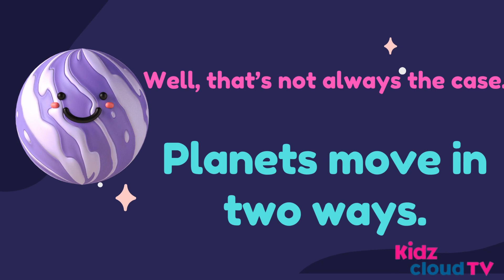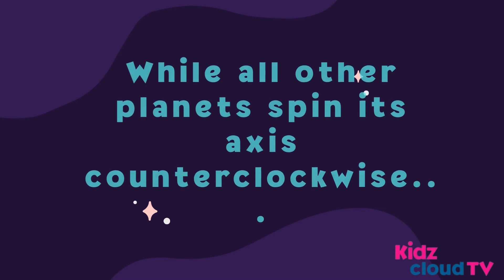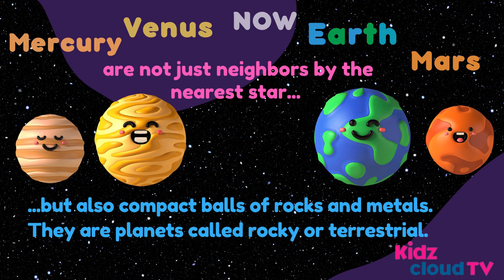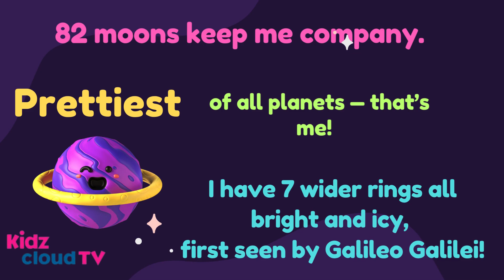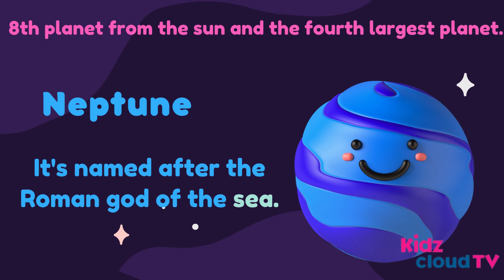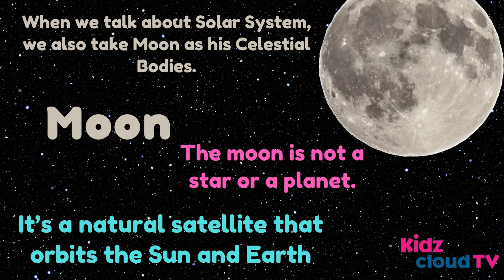Exploring Our Solar System: All AtoZ Planet&Space for Kids | BlueyeBingo Kids Astronaut|Kidz CloudTV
Space is the expanse that exists beyond the Earth and between celestial bodies. It is a hard vacuum in which the density of particles is low. It consists of a plasma of hydrogen and helium, electromagnetic radiation, magnetic fields, neutrinos, dust, and cosmic rays. All the planets, satellites, constellations (stars), meteorites, galaxies, magnetic fields, and black holes are present in space.

Space is a place where there is no air, but there is air in the sky. Sound cannot be heard in space, because some medium is needed to hear the sound. There is also dangerous radiation in space. Space is black. Space is measured through light years.

Space has infinite depth, it has no end. The temperature in space ranges from zero to thousands of degrees Celsius. Time in space is not the same as on Earth. The effect of gravity is very small in space, and its effect is less on time.

Space travel is a big challenge for any human or spacecraft. Difficulties have to be faced in space due to lack of atmosphere and protection.
The lowest layer of space is called "Exosphere". This is the outer thermospheric layer of space and from there there is contact with the Earth's planetary atmosphere.

About Kidz Cloud TV:
The only place your kids want!
Kidz Cloud TV,  is place where kids will sing, dance, laugh and play along with our videos, learning letters, colors, animal sounds, and much more while enjoying our beautiful characters and excitement.